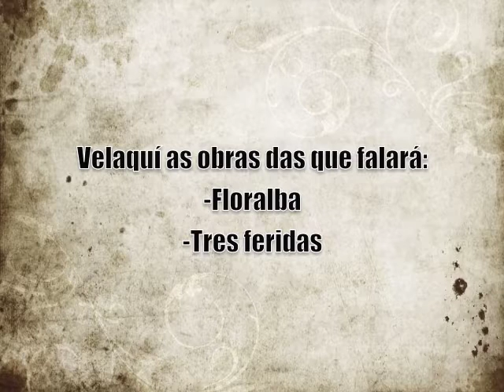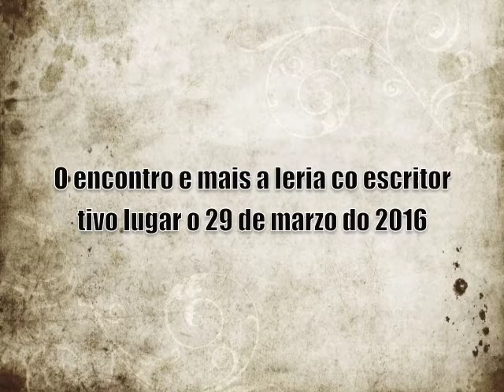Manrique Fernández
Moi didáctica conferencia de Manrique Fernández no IES Ribeira do Louro (29 de marzo do 2016) na que nos falou da súa recente obra publicada, Tres feridas (editorial Belagua, 2015). O autor explica con gran claridade aspectos como a trama, a estrutura, os personaxes e a xénese creativa da novela. Ademais, dado que o grupo de teatro do noso instituto representou durante o curso pasado a súa peza dramática Floralba (Editorial Egasur S.L, 1999), o escritor achegounos algunha información sobre ela. A obra está baseada nunha fermosa lenda que ten como escenario o castelo do Sobroso e foi escrita como libreto dunha ópera do compositor Rogelio Groba.